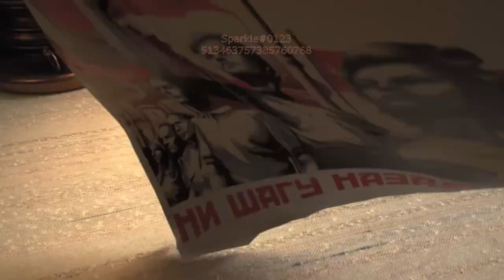WarThunder Boycott 26th May to 14th June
The player base broke and is being silenced.

Had an idea and tried to make it happen with what little knowledge I had of editing.